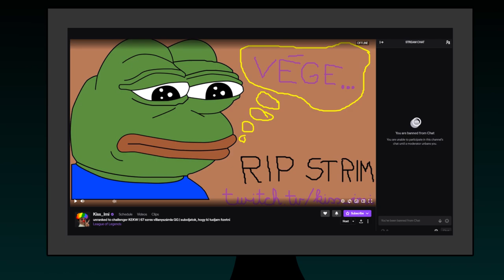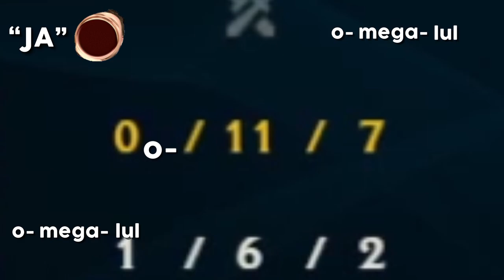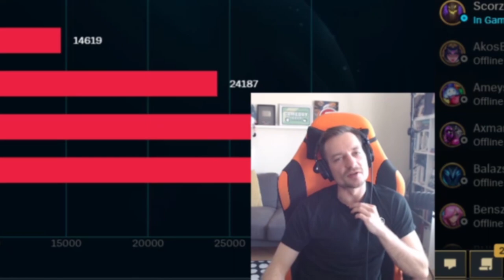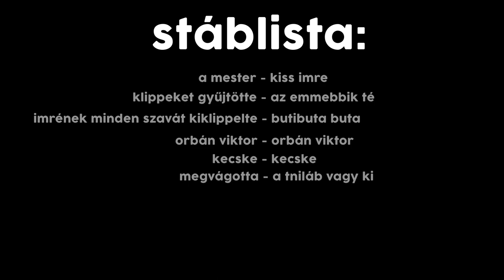HETI IMRÉS #6 - ÖSSZEVESZTEM VIKTORRAL...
A Heti Imrés sorozat hatodik kiadványa.
Sziasztok bemutatom nektek Imit Európa legjobb streamerét!
Minden jog fenntartva Kiss Imrének!
Najóóó azé nem minden PL,hogy leszedjem a videót,de a többi az övé esküszöm!
Kiss Imi LoL gameplay, at its best.